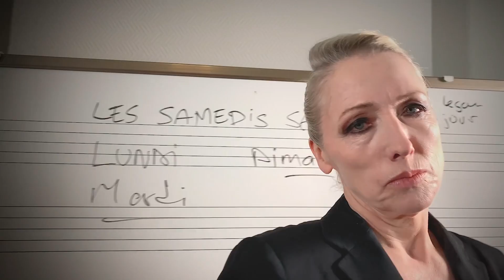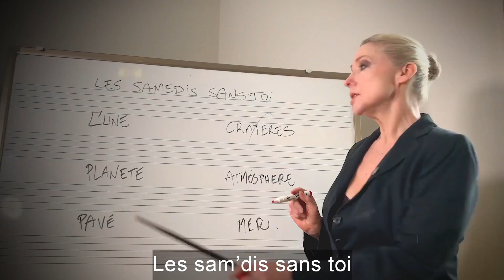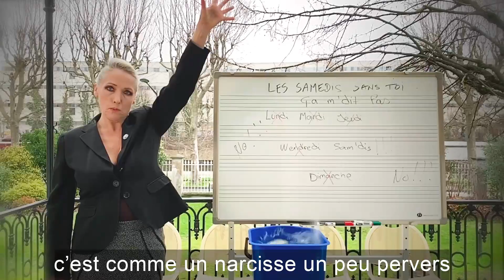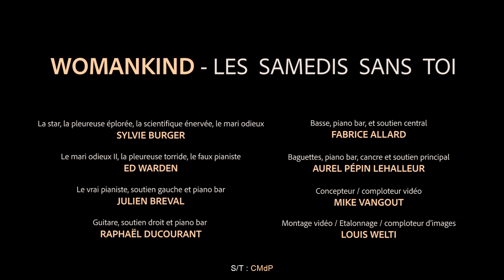LES SAM'DIS SANS TOI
les sam'dis sans toi... ça m'dit pas ! extrait de l'album Kind of Love

Conception, réalisation et  1er montage, par le très talentueux Mike Vangout
Etalonnage et montage par le non moins talentueux : Louis Welti
merci, merci, merci merciiiiiiii

Un immense merci à Claus Brando pour le maquillage,  à Ed Warden pour la brillante participation dans les rôle du mari et de la femme, à DJ CMDP pour l'appartement, le rum et le sous-titrage, à Franck Terlat, Magali Martin et l'école de musique de Villeneuve la Garenne et au Cabaret L'Etincelle et toute son équipe qui nous ont permis de réaliser ce projet ensemble, et bien sur à l'équipe des musiciens de Womankind qui ont porté et soutenu le projet dans tous les sens du terme !

prochain projet : Participez à la production de notre  prochain clip  free woman, en hommage à Olympe de Gouges, aux droits de la femme et à la liberté de tous !

LES SAMEDI SANS TOI

J’attends toute la s’maine, tous les soirs
Que samedi revienne, pour te voir
Comme tous les Dimanches… je peux pas croire
Qu’ lundi c’est que demain… la lune se marre

Mardi, maudit le jour de la guerre
Au  boulot les gueules de travers
Comme la tour Eiffel sans ses fers
ca tient pas d’bout, je m’désespère

Les samdis sans toi,
C’est comme un diner sans le dessert
C’est comme un chameau sans le désert
Les samdi’s sans toi,
c’est comme la bosse sans le dromadaire

Les samdi’s sans toi… x 3 … Ca m’dit pas !!!

Mercredi autour de Mercure
Je sens monter la température
Je perds le réseau, au point de rupture
J’perds la raison, je vais droit dans le mur

Jeudi, je dis qu’veux pas être en r’tard
Plus que deux jours pour te revoir
Je tourne en rond, des heures un quart
Minuit je mets Jupiter au placard

C’est comme la lune sans ses cratères
C’est comme la planete sans atmosphère
c’est comme un pavé dans la mer

Les samdi’s sans toi x3 … Ca m’dit pas !!!

vendredi enfin…  je respire
Vénus dit plus qu’un jour à tenir
La vie est dure mais j’dois te dire
Qusam’les sam’dis sans toi… c’est le pire

c’est comme un orage sans le tonnerre
c’est comme un pâtissier sans éclair
Les samdis sans toi, ça sert à rien, ça c’est clair !
Les samdi’s sans toi, X 3 ahaha ha

c’est comme un narcisse un peu pervers
c’est comme le rouge sans le vert
c’est comme la reine sans l’Angleterre
Les samdi’s sans toi X 3 ahahaha … Ca m’dit pas !!!

piano : Julien Bréval
guitare : Raphaël Ducourant
basse : Fabrice Allard
Batterie : Aurel Pepin-Lehalleur

THE SATURDAYS WITHOUT YOU (English translation)
I wait the whole week, every night
for Saturday to come back, to see you
Like every Sunday, I can’t believe, Monday is only tomorrow,
The moon laughs at me

Tuesday, the doomed day of war
at work people with sad faces
like the Eiffel tower without its iron
I can’t stand (it), I’m in dispair

The Saturdays without you it’s like
A dinner without the dessert
the camel without the desert
The bump without the dromedary
The Saturdays without you
I’don’t like it (playword in french)

Wednesday comes Mercure’s turn
I can feel raise the temperature
I loose the net connection at the breaking point
I loose my mind I go straight into the wall

Thursday, I say I don’t want to be late
Only two days left to see you
I pace for hours and a quarter
midnight I put Jupiter in the cupboard (French expression)

the moon without the pits
the planet without atmosphere
a stone dropped in the sea (French expression pavé dans la marre, but instead dans la mer)

Friday ultimately I can breathe
Venus says only 1 day to cope with
Life is tough, but let me tell you
That Saturdays without you is the worst

A storm without the thunder
A pastry without lighnings (eclairs french pastry and thunder lightnings)
Are useless, this is clear (‘’c’est clair’’ sounds like eclair / lighnings)

A narcissus slighly perverse
The red without the green / the glass without the wine (2 meanings in French)
The Queen without England
I don’t like .. no !!!